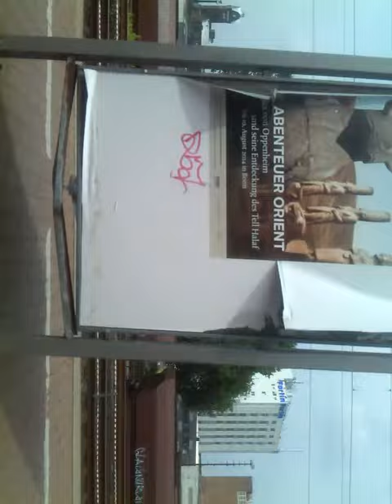Düsseldorf rheinkirmes 49